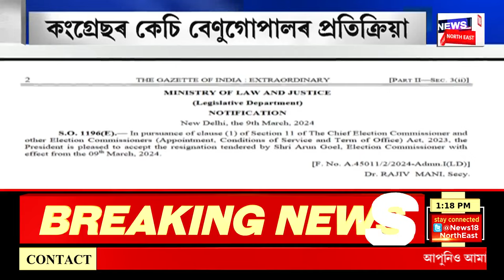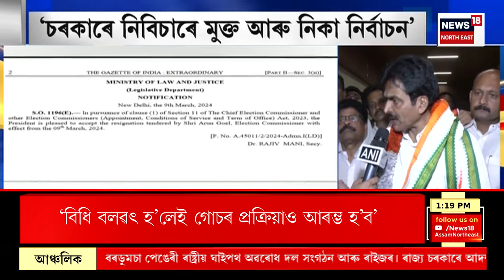Election Express | আজি প্ৰকাশ হ’ব অগপৰ প্ৰাৰ্থী তালিকা | সন্ধিয়া ঘোষণা হটব বৰপেটা, ধুবুৰীৰ প্ৰাৰ্থী